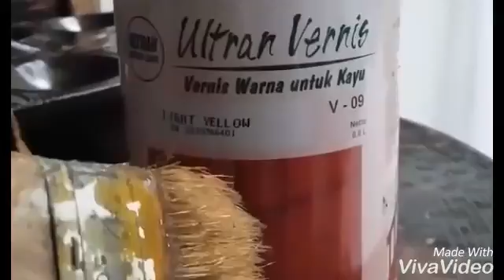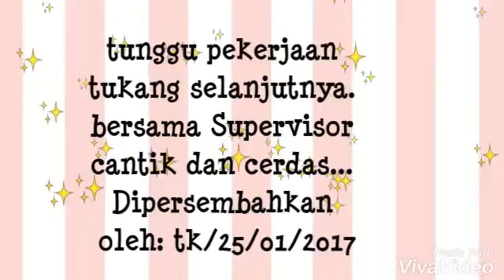VLOG | NGECAT KAMAR WARNA TREND 2017